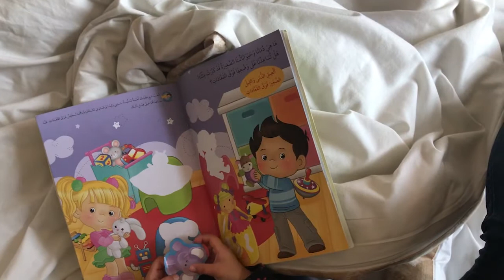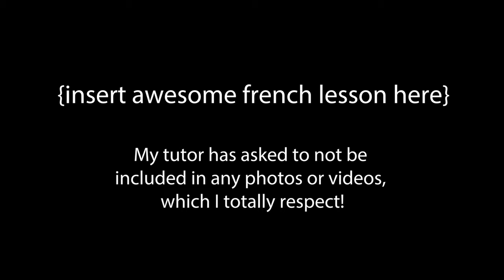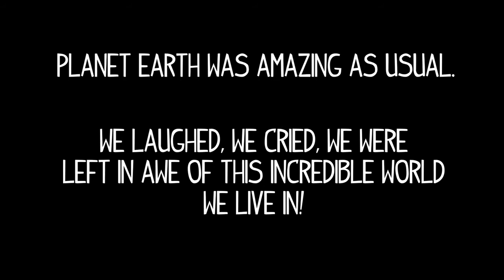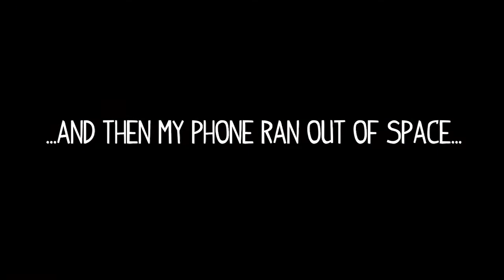A DAY IN THE LIFE while living in Morocco || Where We Roam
It took us a few weeks to get settled into a routine and figure out what we wanted to do as a family and what we wanted to do individually while here in Morocco.  Now that we have some sort of a work/preschool/language lessons routine during the week we wanted to share it with you!  We are a family with young kids and we focus more on living in new places and spreading out our time to be able to experiences new places at a slower place.  Scott also works full time so we live a fairly "normal" life during the week and do most of our adventuring on the weekends (aside from small breaks during the week that we get to adventure).  Thanks for spending the day with us!

Follow Emily at @inspiredbyzelle
Follow Scott at @scottonabus

Music credit for this video:
Rute Carvalho - Safety Net
Rute Carvalho - Life of Riley